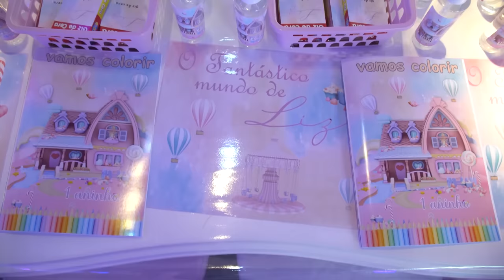1 ANINHO DE LIZ | FOI MÁGICO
Amores, relembrar esse dia mágico me deixa nostálgica e um filme passa pela minha cabeça desde quando descobri a gravidez até agora, um ano depois que Lilica nasceu! E a mamis aqui tá como? Chorando demais com esse vídeo!

Aiii gente, foi um dos dias mais feLIZes das nossas vidas e quero compartilhar com vocês um pouco desse momento especial… Com vocês, o Fantástico Mundo de Liz! 💖🎠

Equipe

Imagens e edição: Aldrivideo (@aldrivideo)
Stylist: Thiago Setra (@thiagosetra)